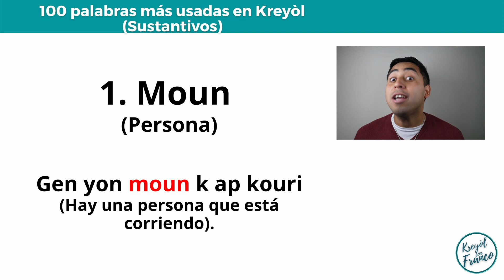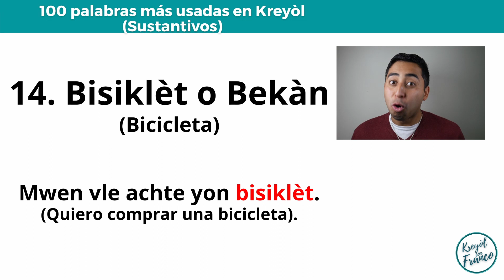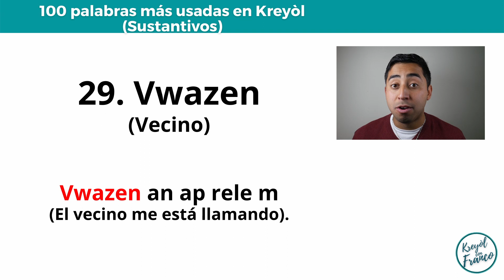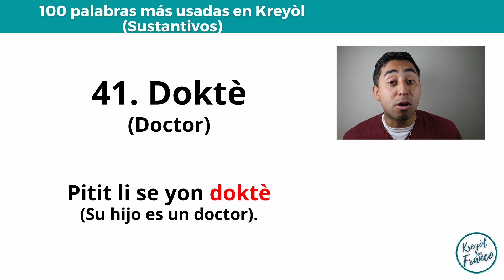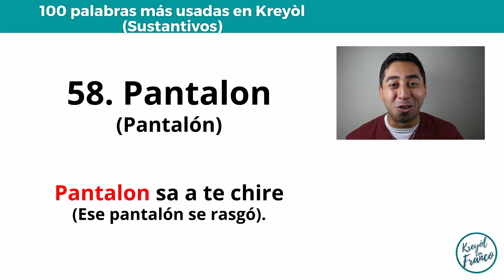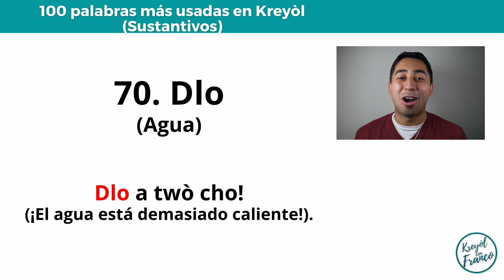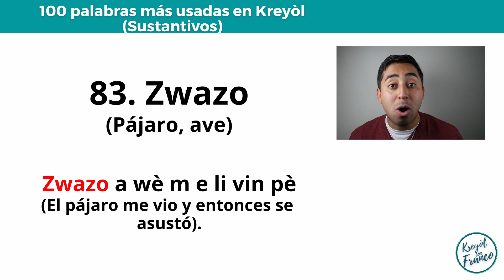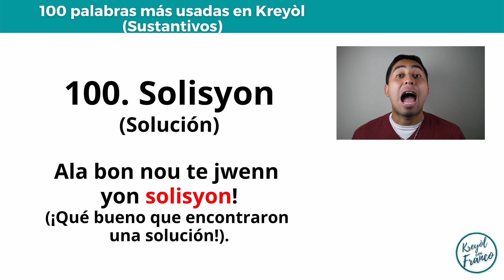Aprende las 100 palabras más usadas del kreyòl (Creole) | Kreyòl con Franco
¡Hoy tenemos un video grandioso! 😀💪🏾
Aprenderemos las 100 palabras (sustantivos) más usadas en criollo haitiano (creole, kreol, creol, etc.) 🎓 📚
Con este video aprenderás palabras que los haitianos usan todos los días y te daré ejemplos para cada una de ellas.
Además podrás practicar tu pronunciación para que cada día suenes más haitiano 😁👍🏽

(El criollo haitiano, kreyol, creole, kreol, creol, kreole es la bella lengua
que se habla en Haití. Actualmente hay más de 13 millones de personas
que la hablan. Vamos a aprenderla juntos 😁🗣️👍🏾)